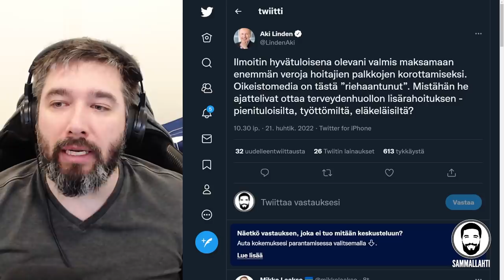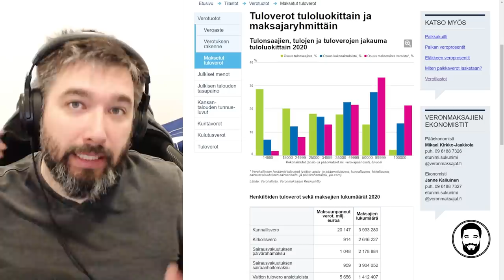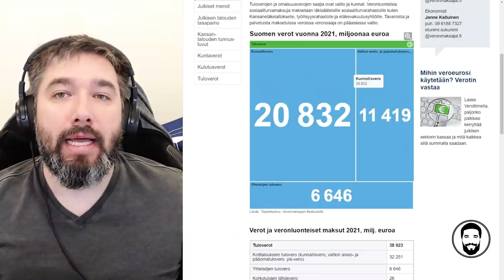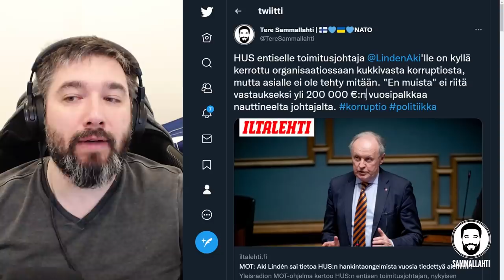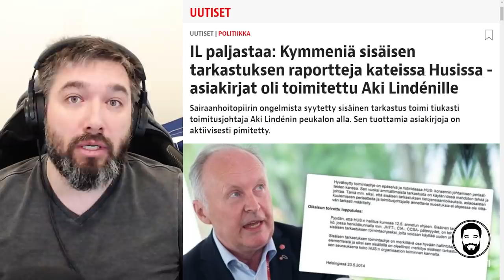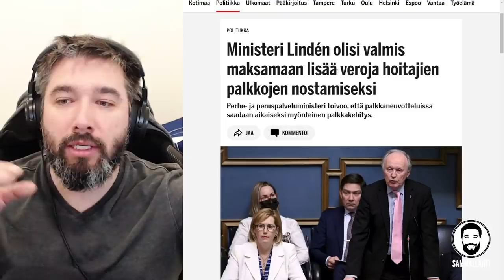SDP:n Lindén on valmis verottamaan sinua lisää - Vappusatanen reincarnated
Sisältö:
00:00 - Jyrkkä ei uudelle vappusataselle!